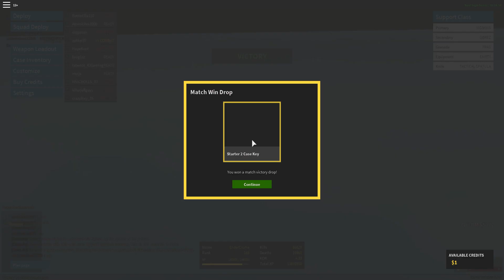spirals tries to get pepe on mg3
the pee pee frog